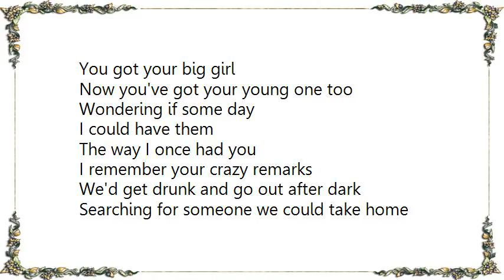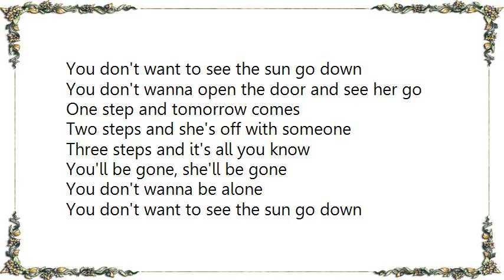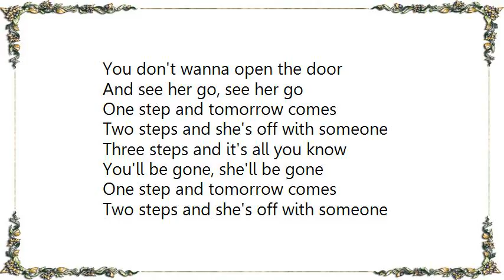Hootie the Blowfish - Hannah Jane Lyrics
[Lyrics Hootie  the Blowfish - Hannah Jane]
You got your big girl
Now you've got your young one too
Wondering if some day
I could have them
The way I once had you
I remember your crazy remarks
We'd get drunk and go out after dark
Searching for someone we could take home

You don't wanna be alone
You don't want to see the sun go down
You don't wanna open the door
And see her go
One step and tomorrow comes
Two steps and she's off with someone
Three steps and it's all you know
You'll be gone, she'll be gone

So what are you gonna do about me
I'll be there when you have no one else
Spotted the old man in the south
Hold it in, I'll be there, be your friend

Hold on strong, don't let go
There will never be no one to take your place
So don't you want to reach out and take my hand

You don't wanna open the door and see her go

And see her go, see her go